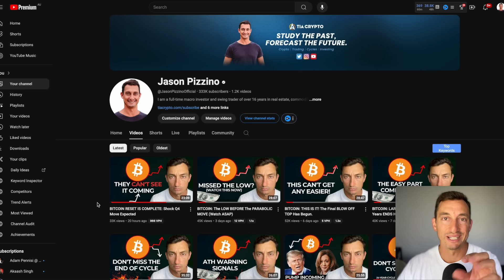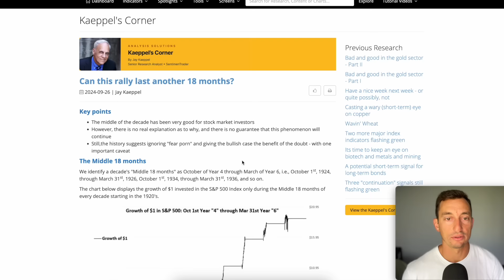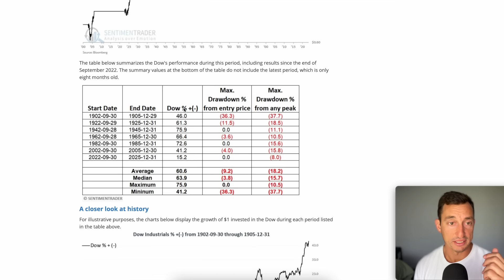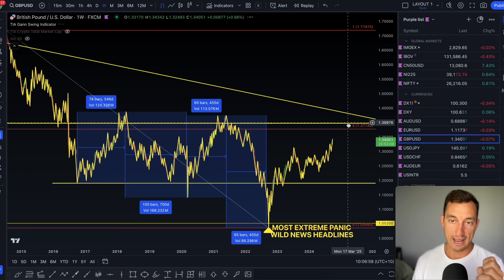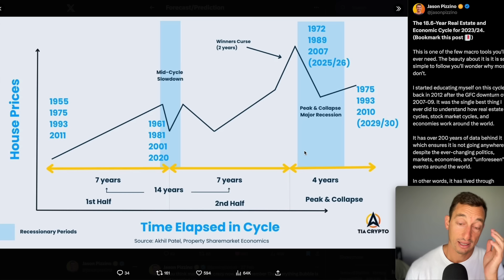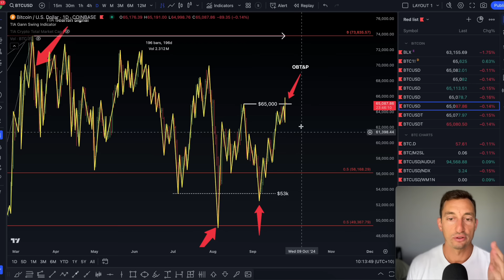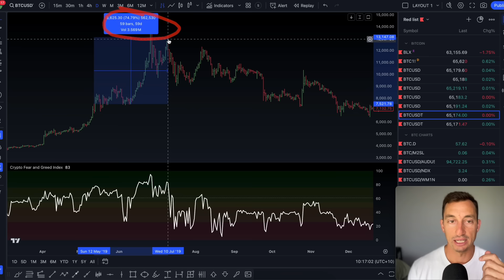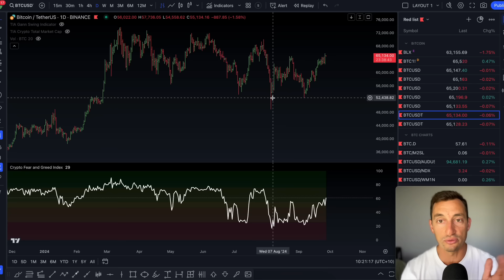BITCOIN: EVERYONE IS TOO BULLISH ON CRYPTO (This ALWAYS Happens Next)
🏅 BloFin Crypto Exchange, No-KYC! 15% cashback, plus win a Rolex!
🏅 CoinCatch Crypto Exchange, No-KYC! Deposit $500, get 10% bonus

Everyone is too bullish on bitcoin, crypto, stocks, commodities and real estate, basically everything. It's the Everything Bubble. This is generally what happens next and how you can navigate this phase of the cycle with real data for your trading strategy.

*I reserve my right to adjust my outlook as more information and data come through.